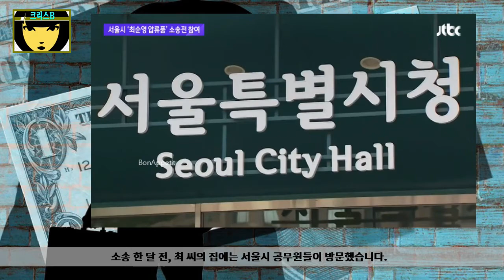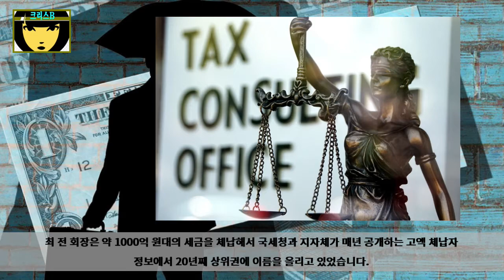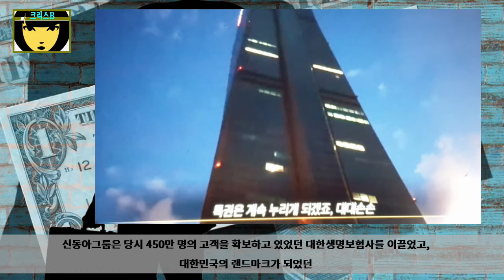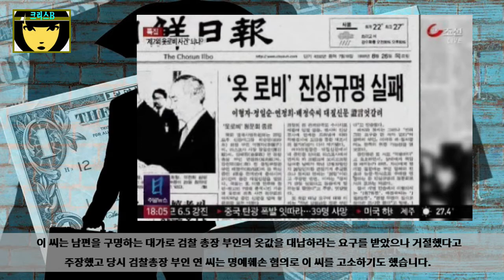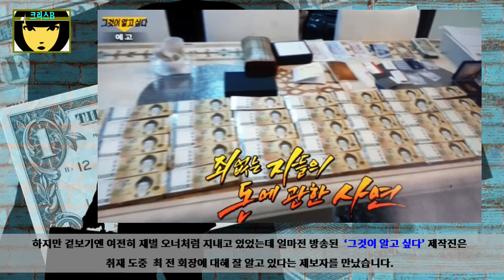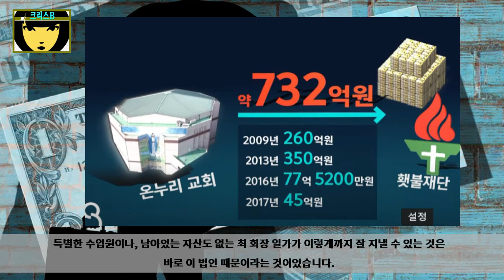63빌딩 만든 신동아그룹 20년간1073억 고액 체납-온누리 교회의 비밀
신동아그룹 총수였던 최순영회장이 20년간 1073억의 고액 체납을 하면서 종교재단 온누리교회을 세운 내용을 조명했다.